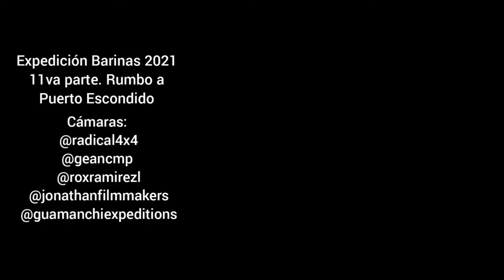Recorriendo el llano! Puerto Escondido, Expedición Barinas 2021 LatitudOE - 11va parte Radical 4x4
Así llegábamos a otro sitio mágico del llano venezolano, Puerto Escondido, donde nos esperaban grandes emociones! Expedición Barinas 2021 con Latitud Overland Expedition y Radical 4x4